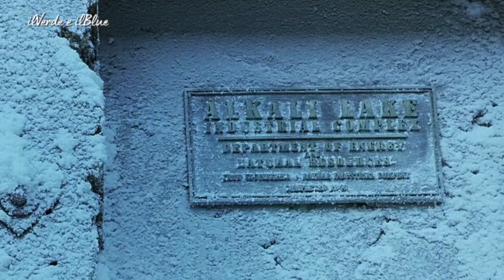X-Men 2 - Riassunto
Mentre Magneto è rinchiuso nella prigione di plastica, un mutante attenta alla vita del presidente degli Stati Uniti e una misteriosa cospirazione del governo rischia di cancellare per sempre l'esistenza degli X Men.

Testo: Wikipedia